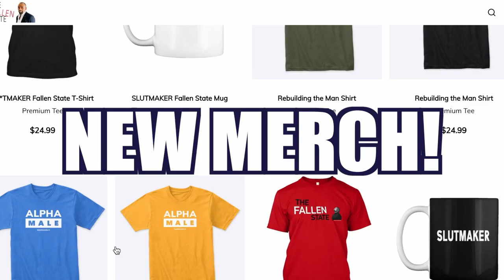THE HOT SEAT with Van Hall!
-iPhone users: click the link and sign in from the browser to join

In this episode highlight of TheFallenState TV, host Jesse Lee Peterson interviews Van Hall from @LFRFAMILY.

The Fallen State is a weekly TV talk show hosted by Jesse Lee Peterson. The program examines human nature and relationships in an honest and open manner and goes places that no other show dares to go in pursuit of Truth and enlightenment. Tune in on FRIDAYS at 12 noon Pacific Time / 3:00 p.m. Eastern Time to catch our Full Premiers!